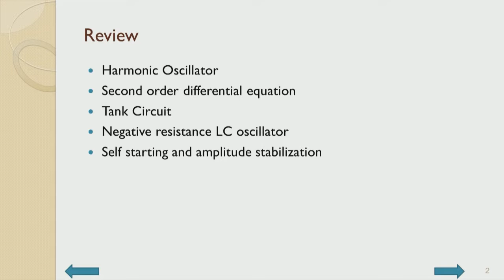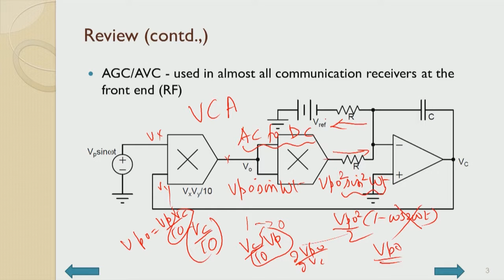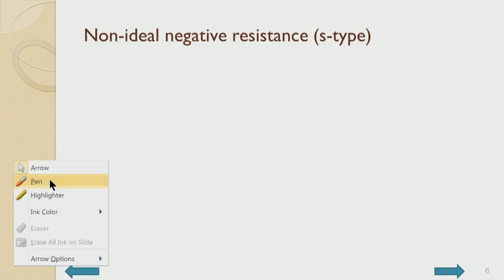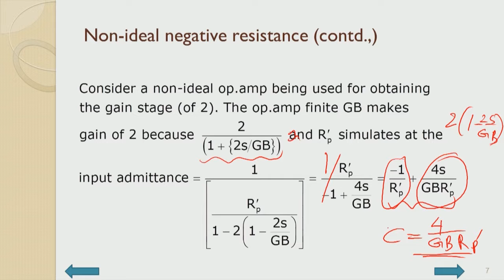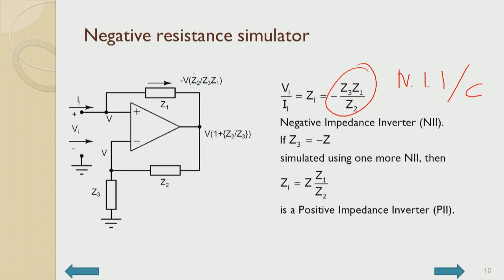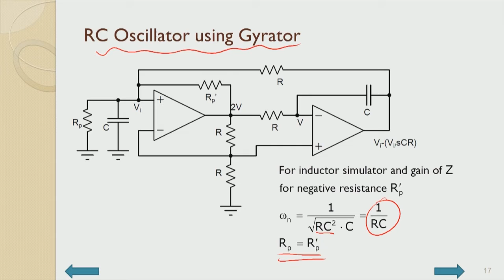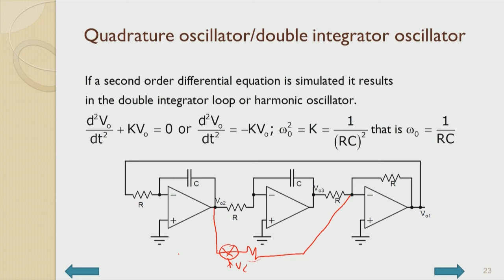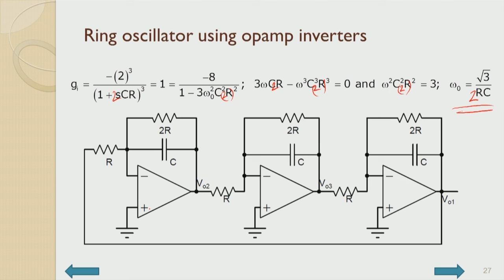LC Oscillator - Effect of Non-idealities